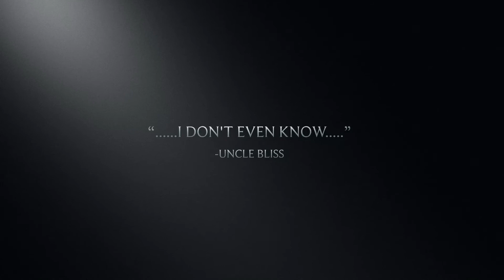Hurricane Irma Trailer St. Thomas USVI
This is a short trailer I put together with some quick clips gathered on St. Thomas right after Hurricane Irma hit the Virgin Islands and the Leeward Islands.